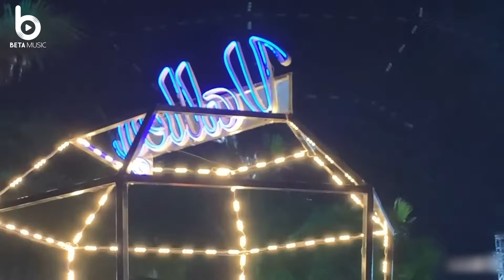NONSTOP NHẠC TRẺ 8X 9X REMIX ĐỜI ĐẦU HAY NHẤT HIỆN NAY - LK NHẠC 8X 9X REMIX HAY BẤT HỦ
Tracklist
Mong Manh Tình Về - Phương Mai
Một Thưở Yêu Người - Phùng Quế Trâm
Ai Rồi Cũng Sẽ Khác - Phùng Quế Trâm
Có Tất Cả Nhưng Thiếu Anh - Hương Ly
Không Bằng
Đừng Ai Nhắc Về Anh Ấy - Phương Mai
Vài Lần Đón Đưa - Vương Anh
Tìm Lại Bầu Trời - Thành Đạt
Kỳ Vọng Sai Lầm
Đừng Xa Em Đêm Nay - Phùng Quế Trâm Cover
Tình Em Là Đại Dương - Phương Mai
Biết Tìm Đâu - Thành Đạt
Đường Chân Trời - Hiền Vũ
Bình Yên Nhé - Hiền Vũ
Em Của Quá Khứ - Nguyễn Đình Vũ
Anh Khác Hay Em Khác - Hiền Vũ Cover
Sống Xa Em Chẳng Dễ Dàng - Hiền Vũ
Tình Xưa Nghĩa Cũ - Thành Đạt
999 Đóa Hoa Hồng - Thành Đạt

© Copyright by ANT REMIX & Ant Entertainmen
Cảm ơn và chúc các bạn nghe nhạc vui vẻ ❤️❤️